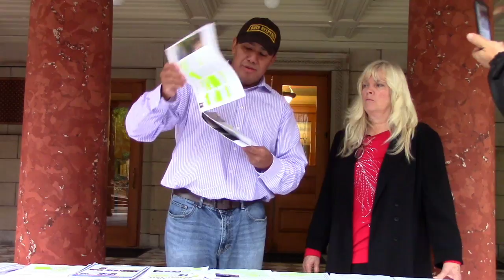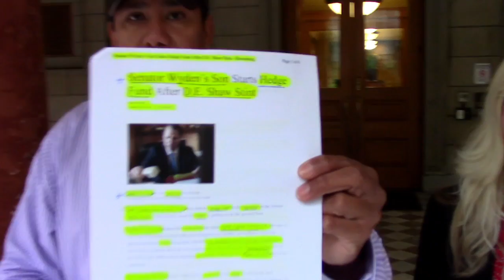Free our Political Prisoners LaVoy Murder docs...part 4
10-16-16 Portland Or, City Hall, as the first 3 videos in this series state, LaVoy Finicim was assassinated to cover up the greed and wealth grab by Politicians who make their own laws, and believe they are aboe guilt, Laz and Shawna's intent is to present documents that prove beyond a reasonable doubt, their collusion destroy many Families lives and to make sure it dodoes not continue. more to come go to YouTube/Leo Stratton subscribe